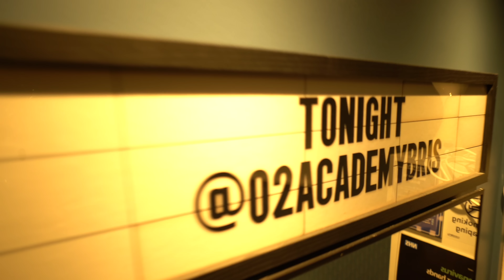TKorSTRETCH - Gaza [Music Video] | GRM Daily